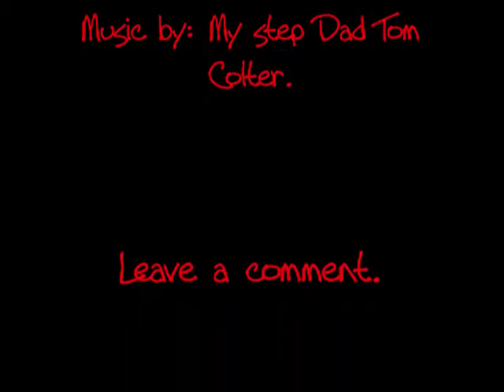Cat's can fetch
No doubt about it. Cat's can fetch just as good as a Dog can. ... .. .